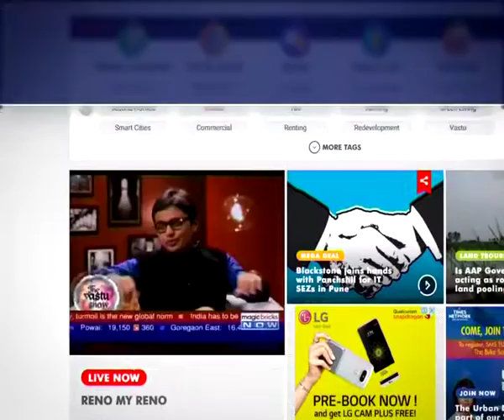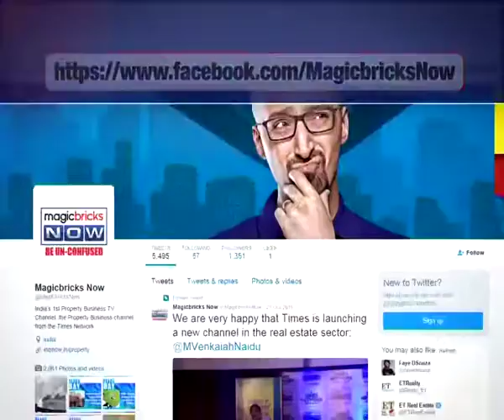Bridging gap between home and house - The Vastu Show - Ep 31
The Vastu Show focus on bridging the gap between a house and a home by making small vastu corrections. Watch Magicbricks Now anchor Suyesha Savant talking about vastu corrections with the vastu expert Rasesh Shah. Tune into the video to know more about vastu.